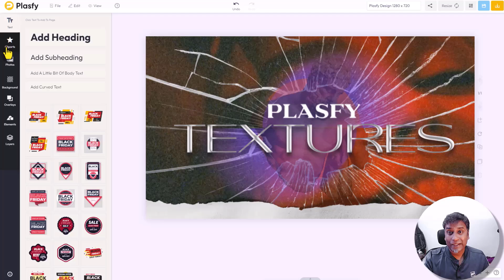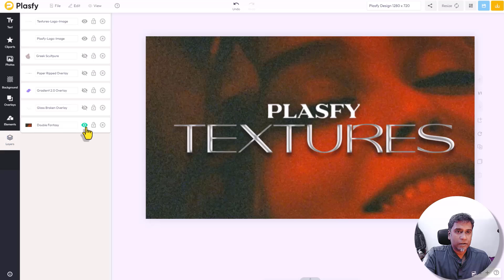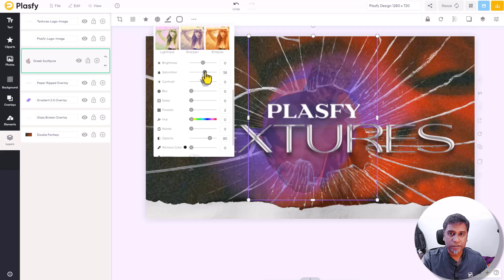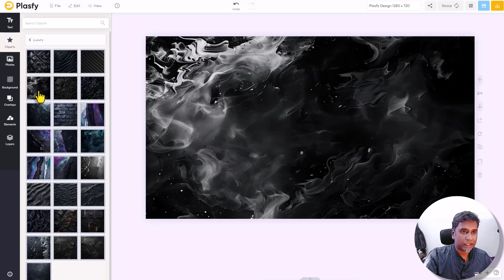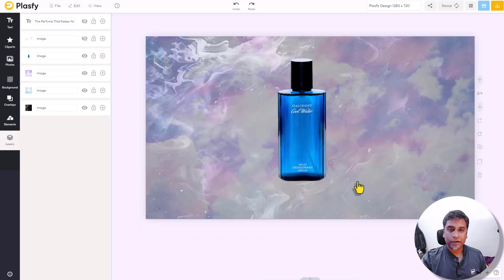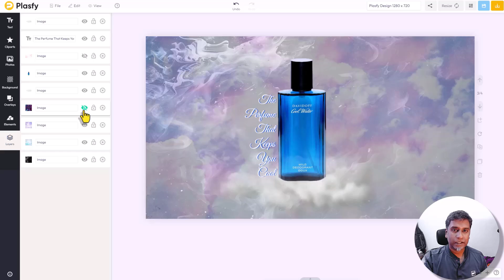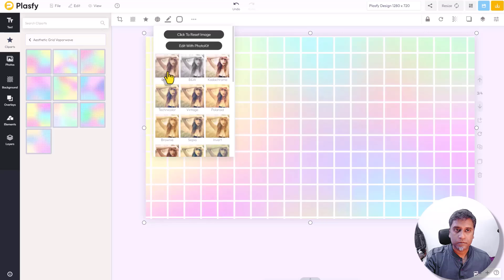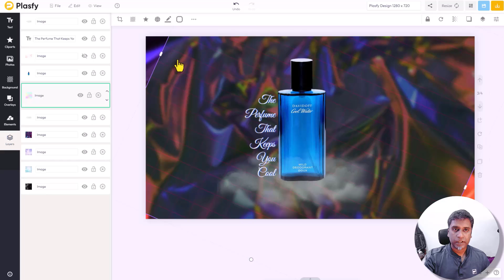Plasfy: Mastering Textures - How to Transform Your Designs with Stunning Textures & Design Effects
In this video, we're excited to introduce Plasfy Textures , one of the fantastic updates in Plasfy Arts 2.0. Get ready to enhance your designs with a wide array of beautiful textures!

In This Video (Timestamps):

0:00 - Welcome to the World of Textures!
0:25 - Unlocking Plasfy: How to Access Textures
1:11 - Redesign Spotlight: The Weeknd's 'Double Fantasy' Cover
2:20 - Pro Tip from Michael: Positioning Textures Underneath Text
3:58 - Design Example #1: Creating a Stunning Bottle Design with Textures
5:18 - Michael's Design Tip: Mastering Image Cropping After Background Removal
6:56 - Design Example #2: Merging Elements, Textures, and Accents
7:55 - Elevate Your Textures: Using Image Filters and Effects
9:13 - Aesthetic Enhancements: Layering Techniques with Filters and Effects
11:28 - Wrapping Up: Key Takeaways on Using Plasfy Textures

What’s in Store for You Today?

We’ll begin by showing you where to find and access Textures 2.0. With 26 different categories to choose from, you’ll have plenty of options to elevate your creative projects. We’ll analyze a stunning design created by Jasper and explore the layers and elements that contribute to its beauty.

Discover how to overlay textures to transform ordinary designs into extraordinary ones! We’ll guide you through using various textures, including glass overlays, gradients, and ripped paper, to create a visually stunning composition. You’ll learn the importance of layer order, color choices, and how to manipulate opacity and saturation for the desired effect.

Then, we’ll dive into a hands-on design tutorial, where we’ll create a new design from scratch using Textures 2.0. Watch as we demonstrate how to set a texture as a background, remove backgrounds from images, and layer different textures and elements to achieve a unique look.

Join us as we explore the versatility of Plasfy’s Textures 2.0 and see just how easy it is to create captivating designs. Whether you’re a beginner or an experienced designer, this video will inspire you to experiment with textures in your projects!

About Plasfy:
Plasfy, developed by the Australian parent company Jasrati under the leadership of founder Jasper Cyan, is a highly acclaimed design software renowned for its exceptional customer satisfaction and support. Since our establishment in 2015, Jasrati has garnered hundreds of verified user reviews across various platforms. Plasfy ranks among Australia's top 100 SaaS and software companies for 2024 and proudly partners with Microsoft for the Startups Founders Hub program.

About Jasrati:
At Jasrati, we specialize in transforming creative ideas into impactful realities. Our mission is to empower designers, entrepreneurs, and creatives with the tools and resources they need to excel in their visual and creative endeavors.

With a robust suite of products and services, Jasrati offers everything from innovative design tools to comprehensive learning resources. Our platform is designed to support you at every stage of your creative journey, whether you’re developing a brand, designing a website, or producing multimedia content.

Jasper Cyan, who began his journey with Jasrati at a young age, has grown the company into a leading force in the digital space. His dedication to innovation and user satisfaction drives our commitment to providing cutting-edge solutions tailored to your creative needs.